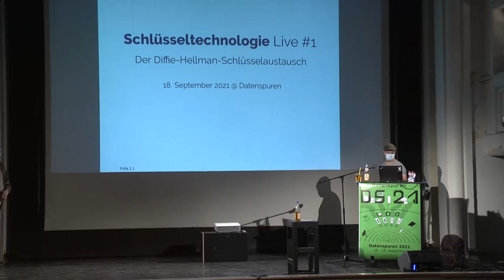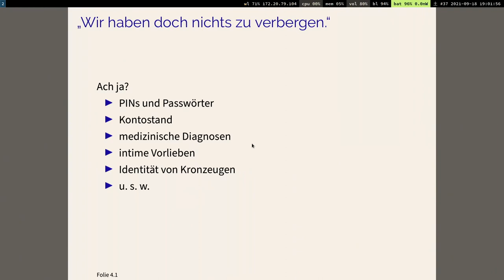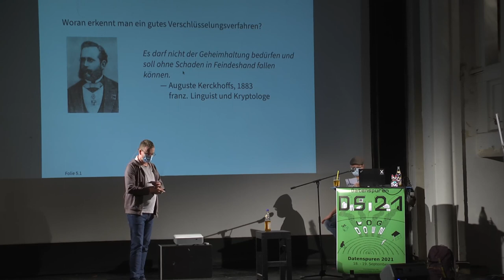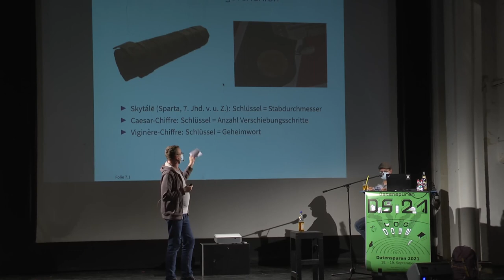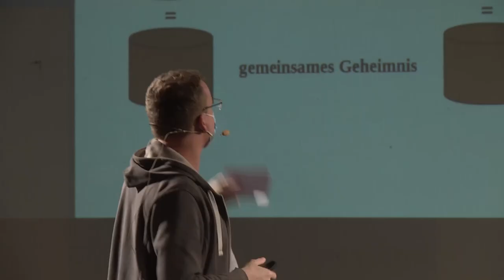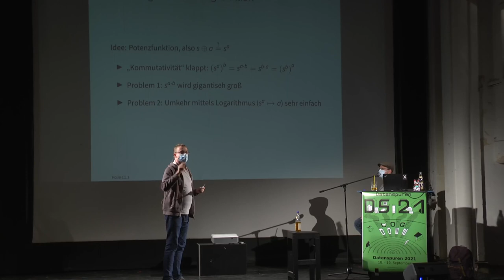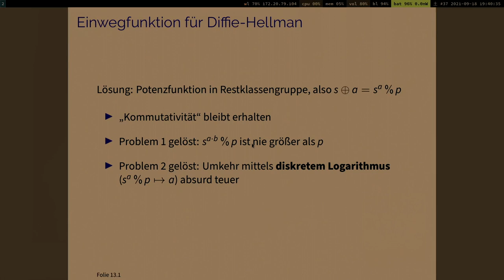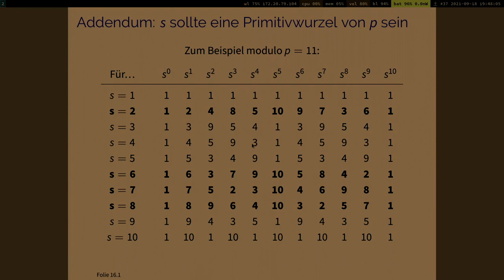Schlüsseltechnologie Live: Das Diffie-Hellman-Protokoll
Wie führt man ein vertrauliches Gespräch über einen unsicheren Kommunikationskanal?

Im Podcast "Schlüsseltechnologie" erklären wir moderne Computertechnik von Grund auf. In dieser Live-Ausgabe soll es um den Diffie-Hellman-Schlüsselaustausch gehen. Dieses zu seiner Zeit revolutionäre Protokoll erlaubt es zwei Gesprächsparteien, ein gemeinsames Geheimnis zu vereinbaren, obwohl auf dem verwendeten Kommunikationskanal jeder mitlesen kann. Ein solches Geheimnis, meist eine strategisch gewählte Zufallszahl, ist dann der Schlüssel für eine vertrauliche Kommunikation zwischen beiden Gesprächspartnern, obwohl der Kanal eigentlich nicht vertrauenswürdig ist. Eine wahrhaftige Schlüsseltechnologie!

Xyrill ttimeless